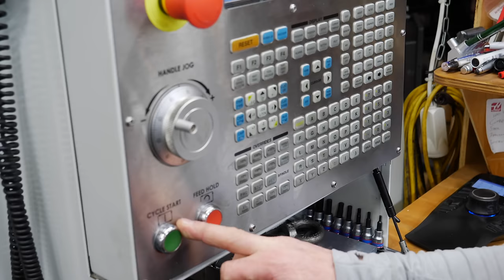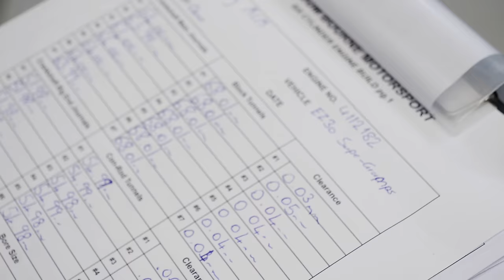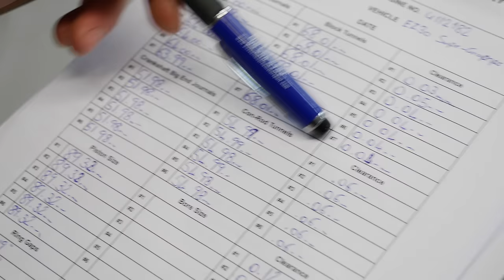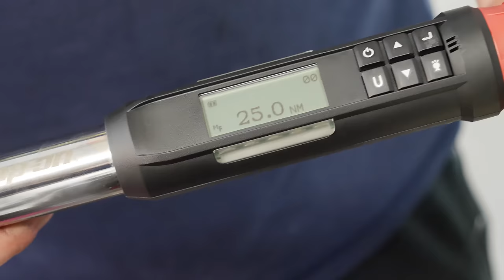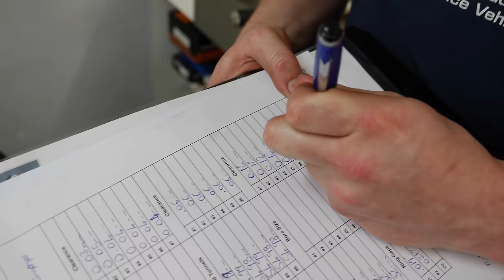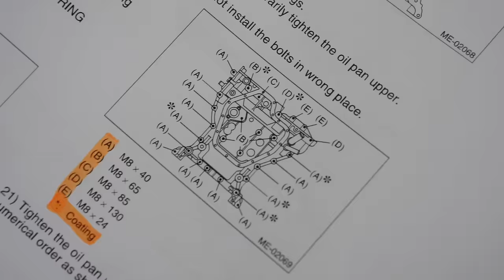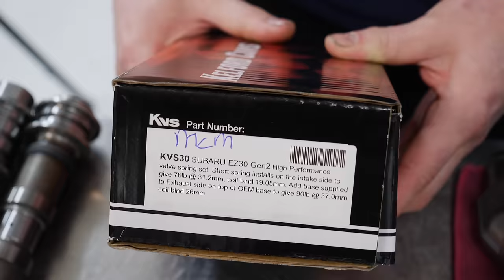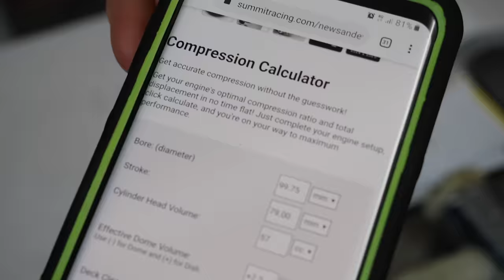What's in the Crate? - Marty's Levorg Part 9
It's a mystery that has been sitting in our shed for quite a while... we just needed the right car to come along to put it into..